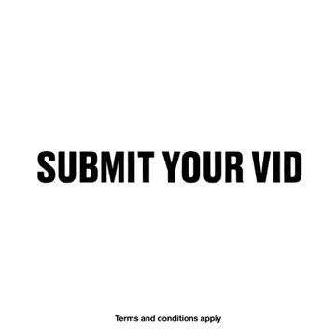Bad Day at Work PART 1 | Best Funny Work Fails